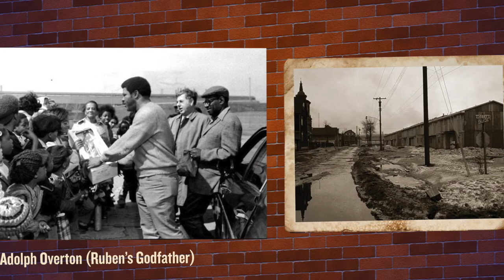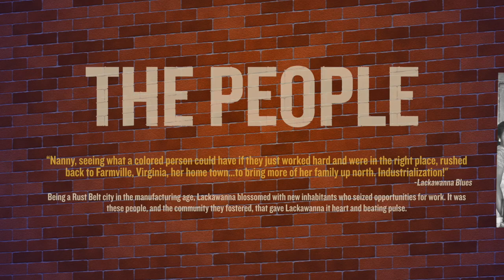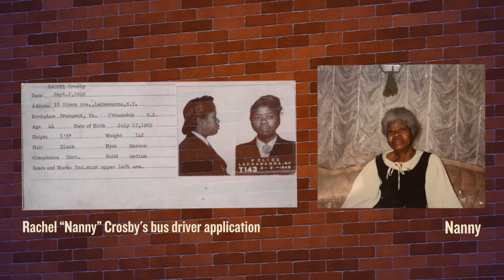Lackawanna Blues Virtual Exhibition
Welcome to Lackawanna! 1956 Lackawanna, New York, like all Great Lakes cities, was thriving!

Jobs everywhere, money everywhere. Steel plants, grain mills, railroads, the docks. Everybody had a new car and a conk. Restaurants, bars, stores, everybody made money. The smell of fried fish, chicken and pork chops floating in the air every weekend. In every bar the aroma of a newly tapped keg of Black Label, Iroquois, or Genessee beer, to complement that hot roast beef-on-weck with just a touch of horseradish.

After-hour joints were jumping, sisters from Alabama frying pork rinds, brothers from Tennessee slopping sauce on freshly smoked slabs of ribs and shots of Black Velvet or Canadian Club whiskey overrunning
the shot glasses. Numbers men in tailor-made suits losing hundreds on the black jack table and still cool enough to slow drag in front of the juke box with Miss Jerda or bop to Reete-Petite with Miss Jadie. Negroes getting shot or cut every week. Everybody wearing a gangster scar with pride.

These snowbound cities that kissed the shores of the Great Lakes tried to live up to that privilege. And they were jumping: Cleveland, Buffalo, Chicago, Erie, Toledo, Detroit, Gary, Lackawanna! You could get to town on a Monday and by Wednesday have more jobs than one man can take.

These were fertile times.

--Excerpted from Lackawanna Blues by Ruben Santiago-Hudson.